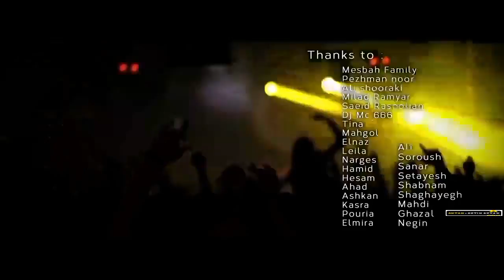امید مصباح و فرشید ربوشه - این تیم ایرانه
ترانه‌های ایرانی برای جام جهانی 2014 برزیل